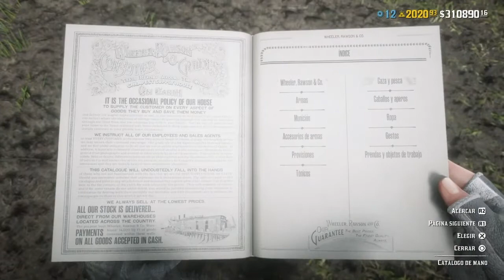desafios diarios 24/3/2021 RED DEAD REDEMPTION 2 ONLINE